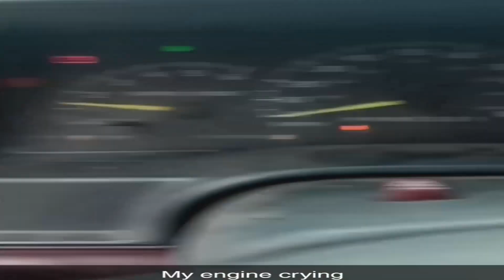Is this Cat Silly or Freaky?